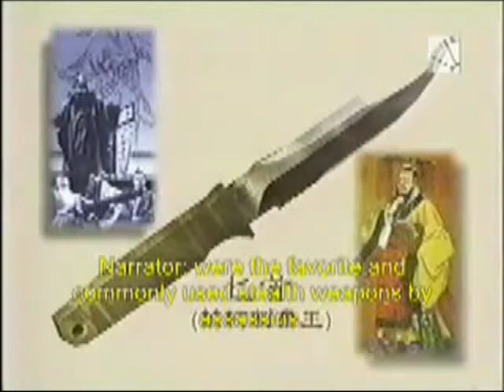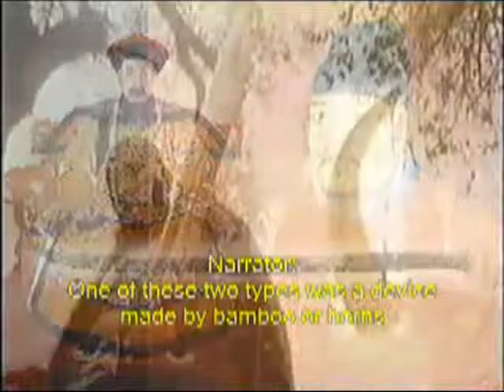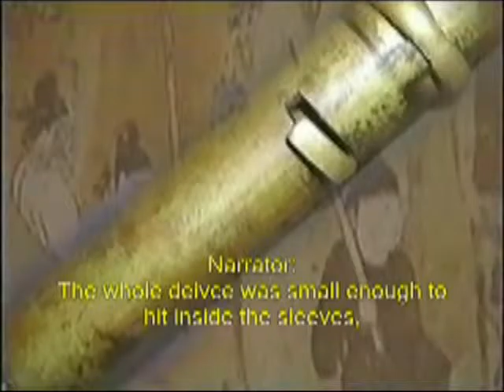John Lee's Chopstick, Dinner Knife Throwing Interview